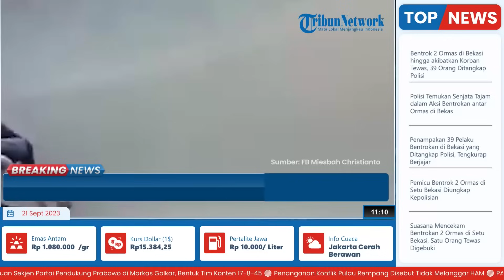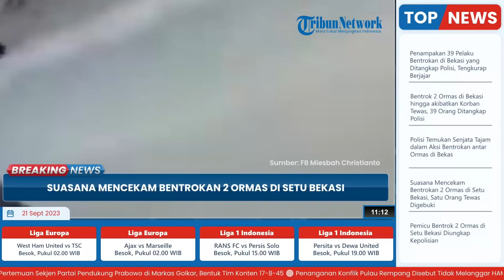Suasana Mencekam Bentrok 2 Ormas di Setu Bekasi akibatkan 1 Orang Tewas, Terjadi 2 Kali di 2 Lokasi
TRIBUN-VIDEO.COM - Suasana mencekam terasa di Jalan Raya Setu-Bantargebang pada Rabu (20/8/2023).

Suasana mencekam terasa sejak sore sekiral pukul 17.30 WIB.

Bentrokan Terjadi dua kali yakni sekira pukul 17.30 WIB hingga pukul 18.00 WIB.

Namun tak berselang lama, bentrokan kembali pecah dan berlanjut namun di lokasi yang berbeda.

Tampak beberapa orang saling lempar batu dan saling menantang.

Beberapa orang juga terlihat membawa kayu panjang yuang digunakan untuk menyerang.

Satu orang meninggal dunia akibat bentrokan tersebut.

Kapolres Metro Bekasi Kota Kombes Dani Hamdani menyebut, korban tewas berinisial A kelahiran 1993.

Dani menuturkan, korban telah dibawa ke rumah sakit umum daerah (RSUD) Kota Bekasi untuk proses otopsi.

Namun Dani menambahkan, belum mengetahui korban dari kelompok ormas yang mana.

Polisi juga masih mencari tahu mengapa bentrokan yang awalnya terjadi di Kabupaten Bekasi itu melebar hingga ke wilayah Kota Bekasi.

Namun, polisi sudah menangkap puluhan orang dari lokasi kejadian untuk digali keterangannya.

(Tribun-Video.com/Kompas.com)

Artikel ini telah tayang di Kompas.com dengan judul "Satu Pria Tewas dalam Bentrokan Ormas di Bekasi", Klik untuk baca

VP: Indra